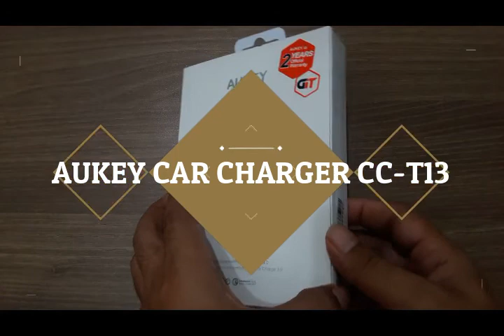Bima Accessories - Aukey Car Charger type CC-T13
Aukey Car Charger type CC-T13 merupakan saver/ car charger yang memiliki ukuran yang kecil, namun dengan daya charge yang tinggi.
Car charger ini sudah mendukung pengisian daya cepat, yaitu fast charging 3.0.